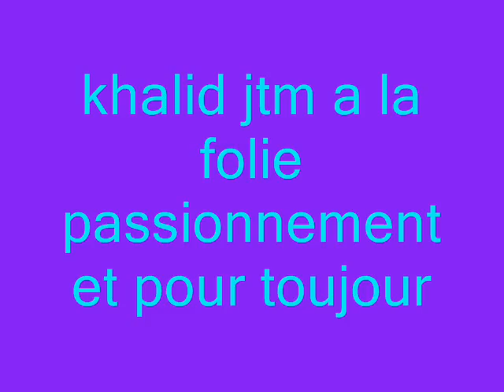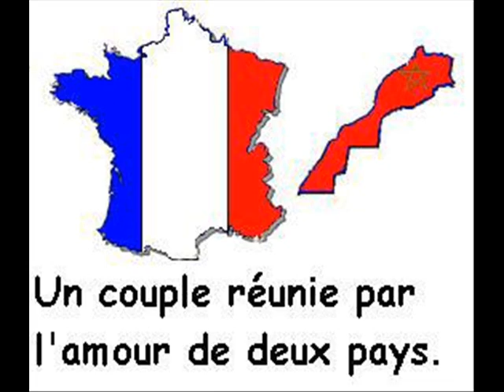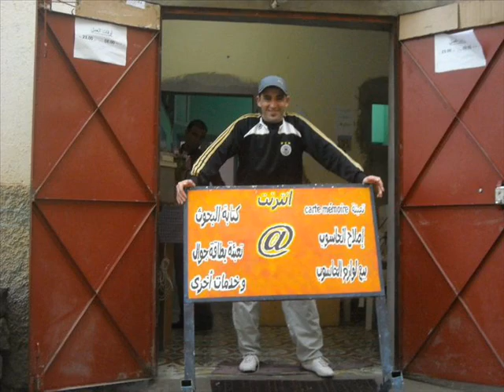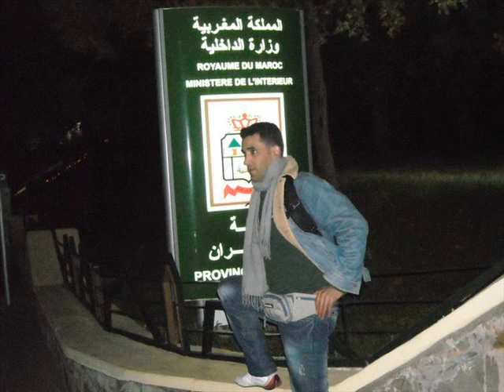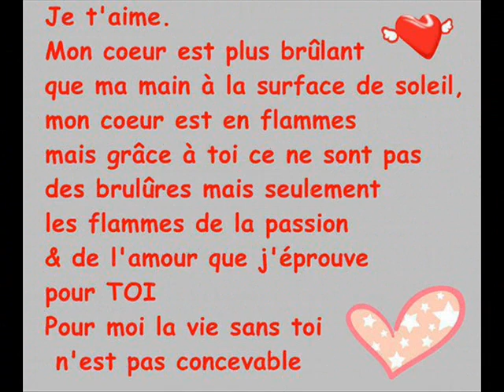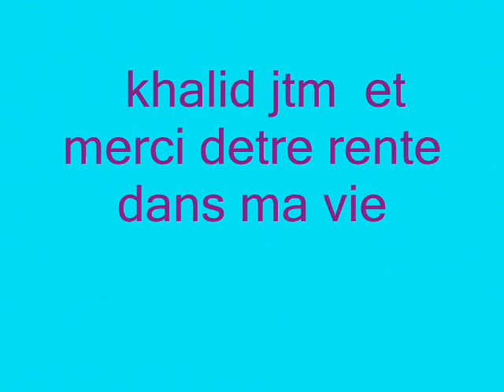je taime mon amour khlid